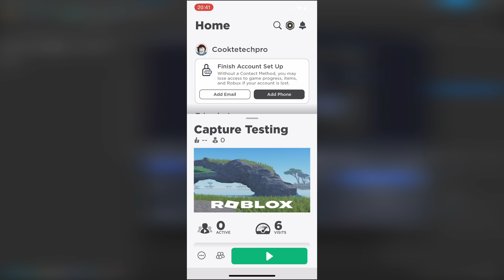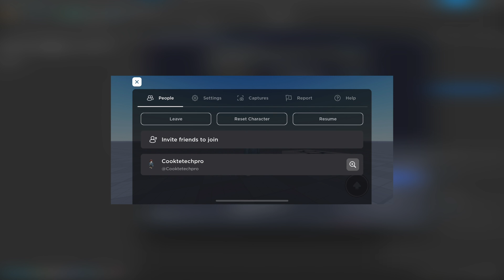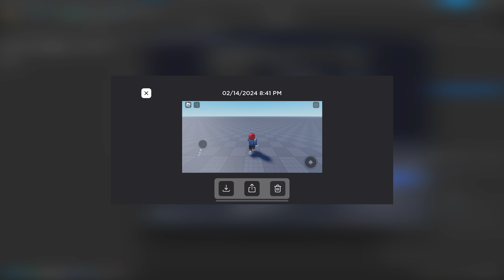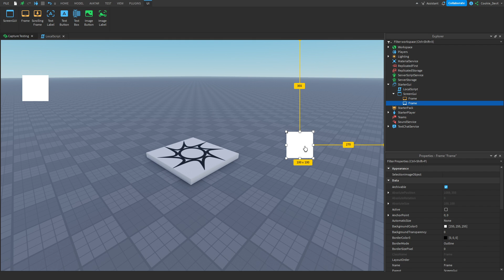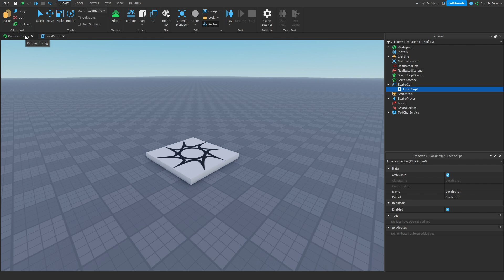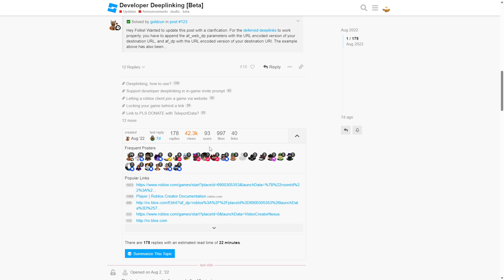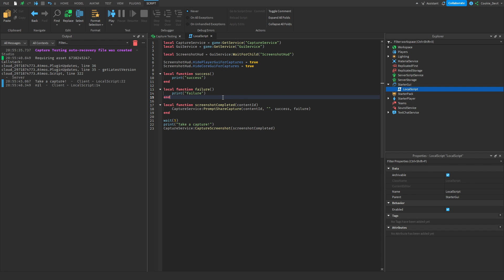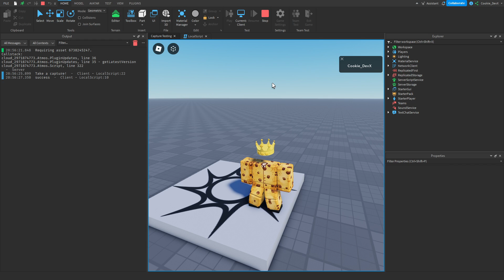Roblox Tutorial - How to use the new roblox capture service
Hello and welcome to another cookie tech video!

In today's video, I'm going to show you how you can use the brand-new Roblox capture service that allows you to take screenshots on people's behalf inside the Roblox game.

Would you like to chat about Roblox, Roblox development, scripting support or have any cool Roblox video suggestions?